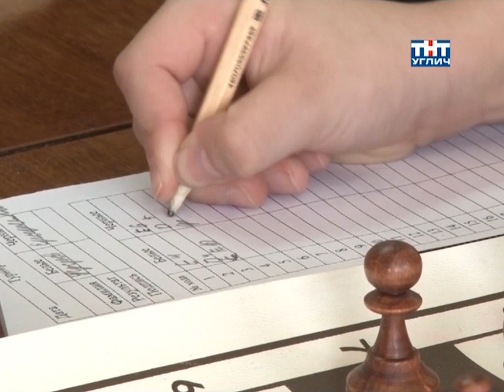2018/03 – Спортивная панорама